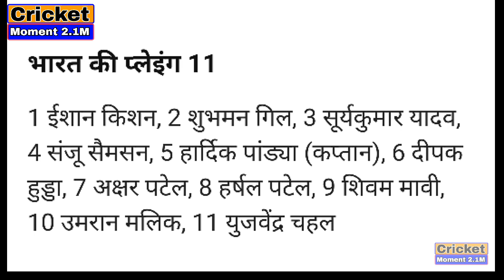IND vs SL T20 Highlights | Ind va Sl highlights 1st t20 | Sl vs Ind Live Highlights | Ind vs Sl 2023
Ind vs Sl Highlights | IND vs SL 1st T20 highlights | इतने बजे से खेला जाएगा मैच, यहाँ देंखे Live

Ind vs sl 1st t20
live ind vs sl
ind vs sl t20 highlights
ind vs sl t20 series
ind vs sl t20 series 2023
ind vs sl new year t20 highlights
Sl vs Ind Highlights
Sl vs Ind 1st t20 highlights
Sl vs Ind t20 series new year 2023
Sl vs Ind t20 series 2023
SL Tour Of Ind 2023
Sri Lanka Tour Of India 2023
Team India
Sri Lanka team
Playing 11 Team India
Playing 11 Sri Lanka
3 T20 series ind vs sl
Ind vs Sl head to head
t20 match live
t20 live streaming
Disney+Hotstar
Star spots network

Ind vs Sl : हार्दिक पांड्या ने गुस्से में बदली भारतीय टीम | घोषित की खतरनाक प्लेइंग 11 | SL vs Ind

ind vs sl t20
team india
playing 11
team india playing 11
Surya kumar yadav (vc)
Ishan kishan (wc)
Ruturaj gayakad
Shubhman gill
Deepak hooda
Rahul tripathi
Sanju samson (wc)
Arshdeep singh
Washington sundar
Axar patel
Yuzvendra chahal
Harshal patel
Umran malik
Mukesh kumar
Shivam mavi

IND vs SL T20 match schedule

1st T20 3 January Mumbai 7 pm

2nd T20 5 January Pune 7 pm

3rd T20 7 January Rajkot 7 pm

India vs Sri Lanka highlights: कप्तान बनते ही पांड्या ने घोषित की भारतीय टीम,शामिल किया खतरनाक गेंदबाज़

new year me ind vs sl
dhoni ne coach bante hi team ki ghoshit
head coach bante hi dhoni ne ghoshit ki bhartiya team
india vs sri lanka t20 series new year's 2023
sri lanka vs India t20 series 2023

for searching 👉👉👇👇👇

ind vs sl asia cup 2022
ind vs sl 2011 world cup final full
highlights hd
ind vs sl asia cup 2022 highlights
ind vs sl t20 squad 2023
sl vs india
sl vs ind
sl vs ind t20 highlights
sl vs ind squad 2023
sl vs india live
sl vs india highlights
sl vs ind live
sl vs ind asia cup 2022 highlights
sl vs india t20
sl vs ind women's
hardik pandya
ms dhoni
shivam maavi
ruturaj gayakwad
surya kumar yadav
virat kohli
shikhar dhavan
rishabh pant
rohit sharma